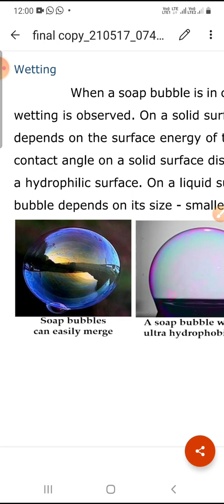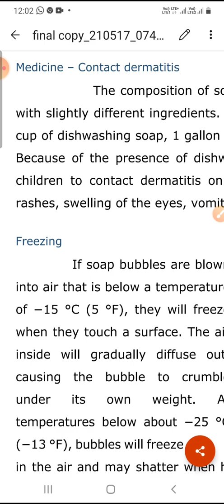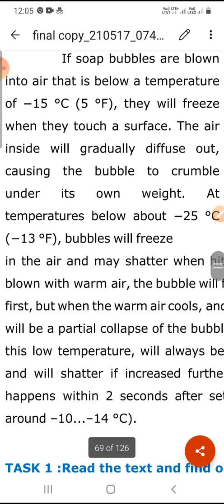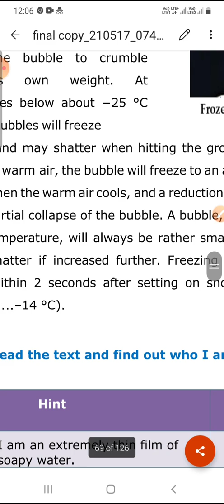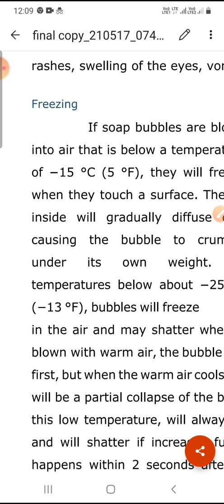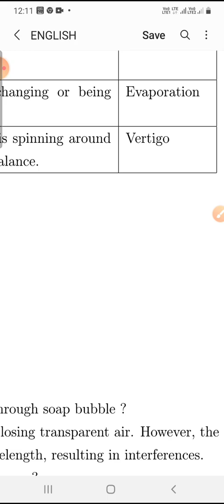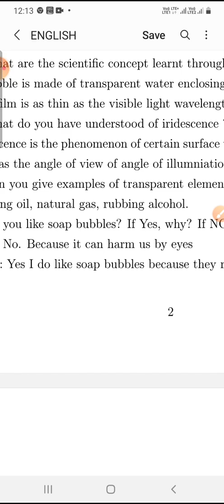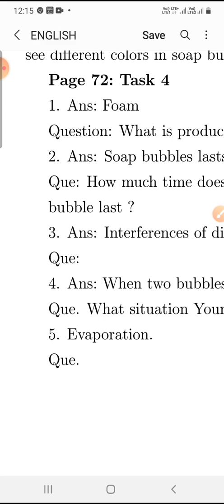Professional English- Physical Science Lecture 3#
1st semester

Unit III - Soap Bubble Part II